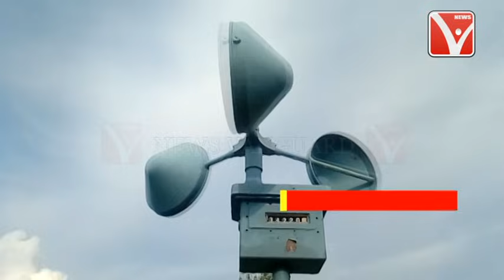রাজ্যের বিভিন্ন স্থানে ভারী বৃষ্টিপাতের সম্ভাবনা